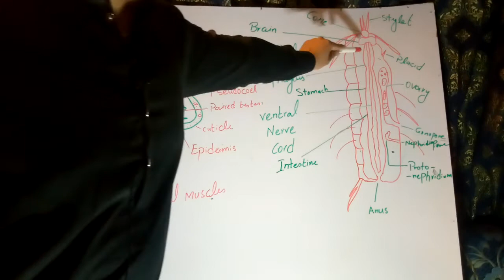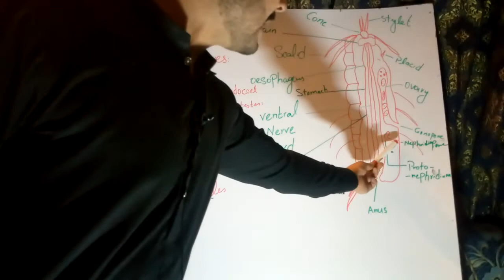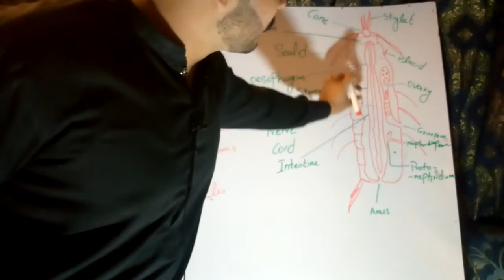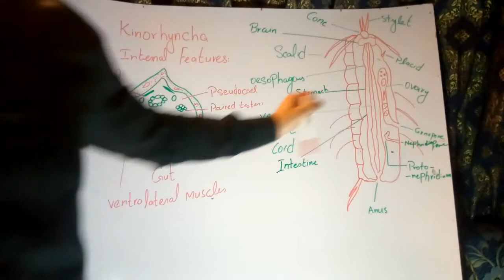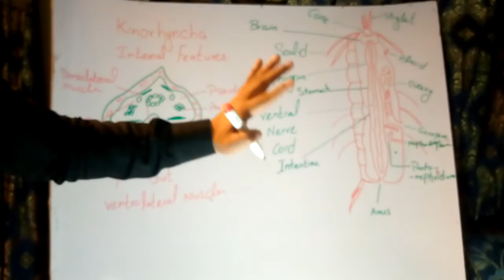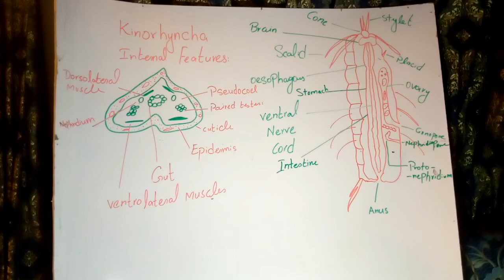Phylum Kinorhyncha ADP Zoology Lecture-II